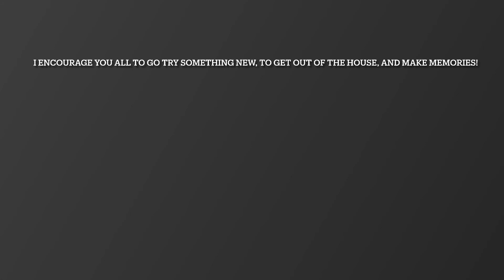INSANE THRESHER SHARK CAUGHT OFF PIER! 8+ SPECIES CAUGHT!|Fishing Huntington Beach pier #8!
INSANE THRESHER SHARK CAUGHT OFF PIER! 8+ SPECIES CAUGHT! Sorry the video is late! Been super busy!